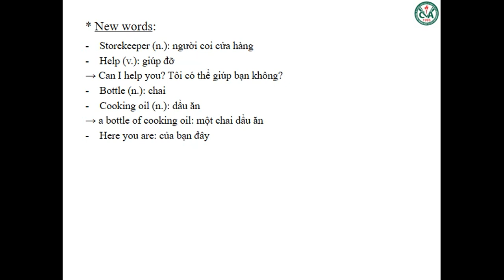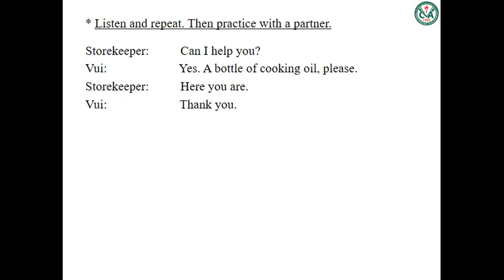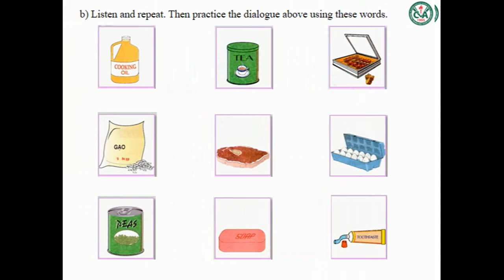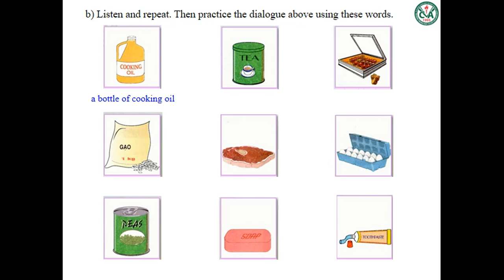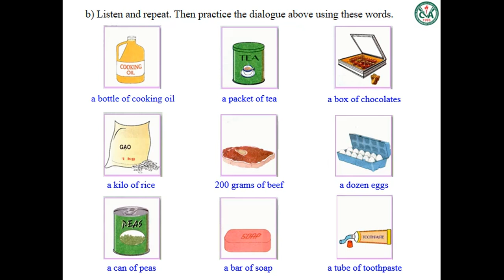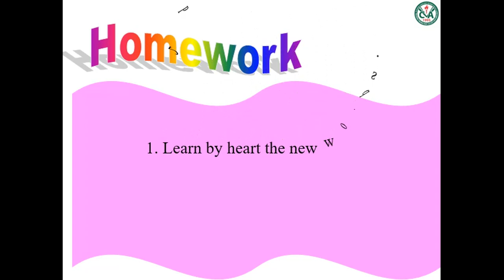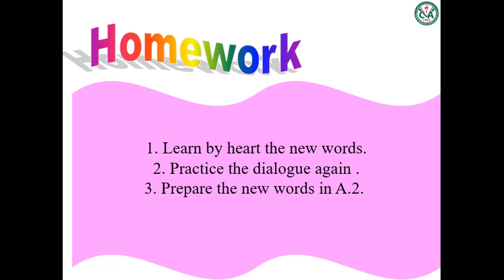TIẾNG ANH 6 (6.4 - 11.4) - Unit 11 : What do you eat (A1)